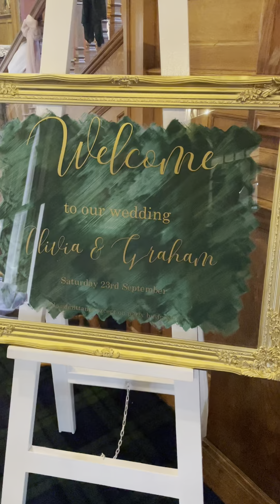Yorkshire Wedding band in Teeside | SouthWestBand at Rushpool Hall, Saltburn-By-The-Sea